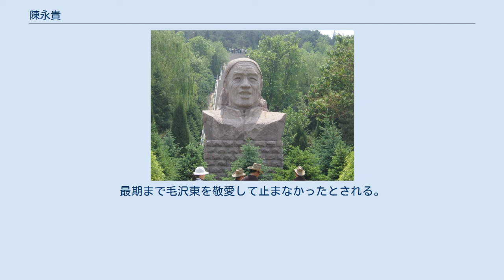陳永貴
陳 永貴（ちん えいき、1915年2月14日 - 1986年1月8日）は中華人民共和国の政治家。
 山西省昔陽県大寨の人民公社大隊書記を務めていた60年代に毛沢東の大号令で一躍全国の模範となり、政界にまで進出した。
 農業に全く適しておらず、災害も多発していた大寨の傾斜地を切り開いて棚田に作り変え、食糧生産を7倍に増やしたとの報道が1964年2月10日の人民日報に掲載されると、革命精神で山地を切り開いたとして中央政府の評価を受け、毛沢東が「農業は大寨に学べ」と号令、陳永貴は全国の模範となった。
 1967年、山西省の奪権に参加し大規模な戦闘を展開。
第九回党大会代表、中央委員会委員となる。
1973年、第十回党大会では林彪一派が抜けた中央政治局入りを果たす。
 1975年、第四期全人代で国務院副総理（全部で12人）、山西省革命委員会副主任（副省長クラス）に就任し全国の調査に出るが、大寨での経験のみに基づいて他地区の農地を批判をするなど臨機応変に乏しかった。
鄧小平が「実践は真理を検証する唯一の基準である」を提唱すると1980年に副総理を辞任し、北京東郊農場の顧問に降格された。
実質的に軟禁状態に置かれていたという。
 1986年3月26日死去。
その遺灰は大寨に戻された。
最期まで毛沢東を敬愛して止まなかったとされる。